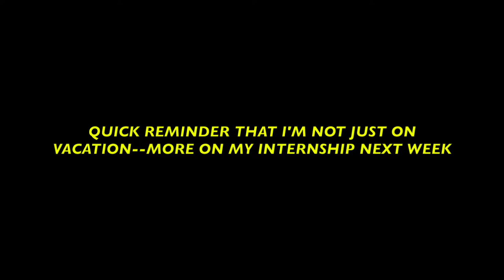Week 4: Puerto Galera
Re-Upload of Week 4's video...New video out tomorrow!